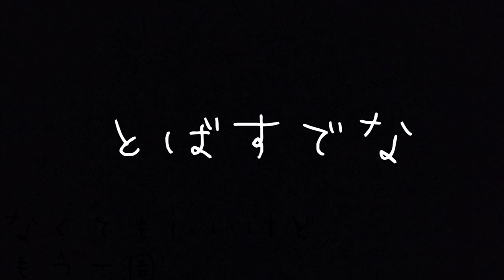パティシエが教える飴細工のバラ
飴細工のバラの作り方
パティシエの日常
飴細工の作り方の紹介や
飴細工で様々な挑戦をしていきます。